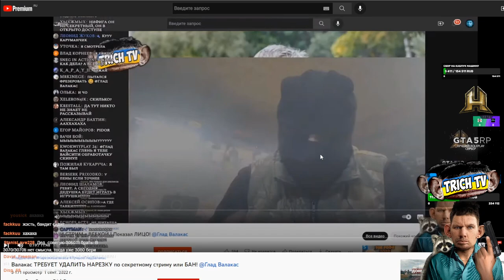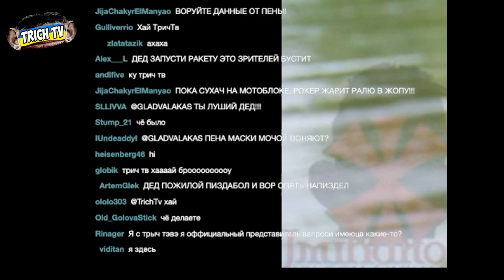СЕКРЕТНЫЙ СТРИМ с ВЕБКОЙ в 4к и 27фпс